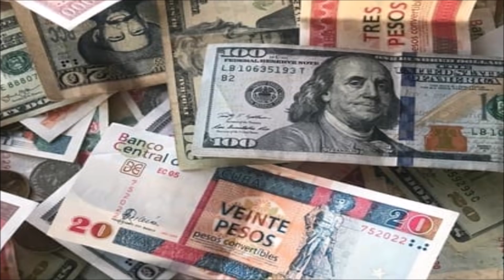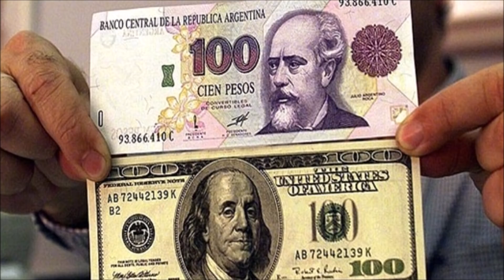😵😵😵 ESTA ES UNA VERDAD INNEGABLE QUE TODO DEBEN SABER 😵😵😵